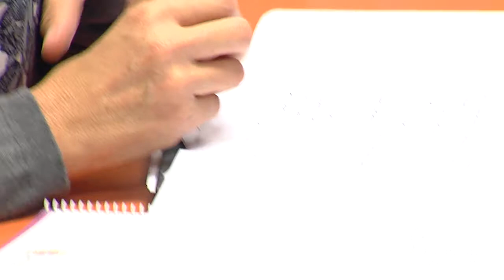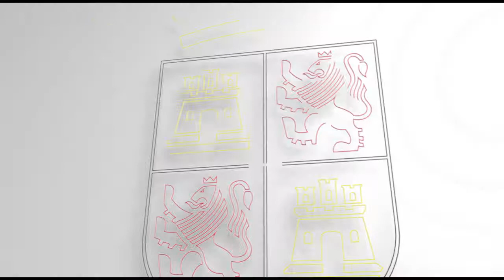La Junta seguirá impulsando el modelo integral "Objetivo violencia Cero"